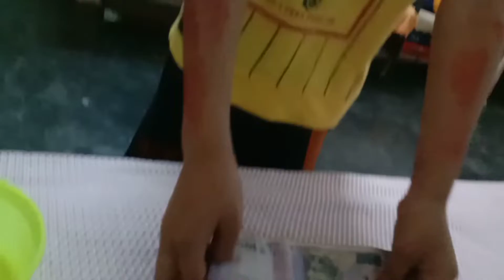প্ৰথমবাৰ গলো Mr.লগৰ এজনৰ ঘৰত, বহুত ভাল লাগিল গৈ😊, কিমান যে ফূৰ্তি কৰিলো🤷‍♀️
চাপৰমুখ ৰেল জংচন চাওঁক